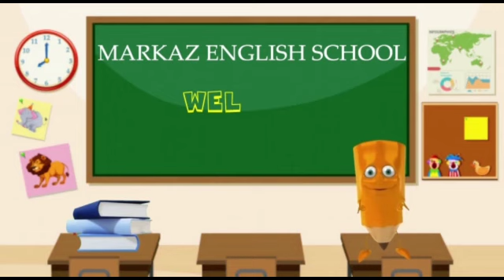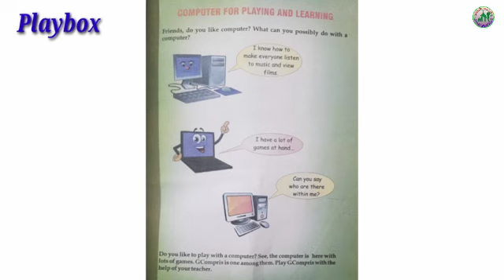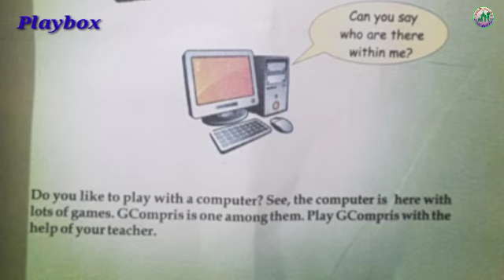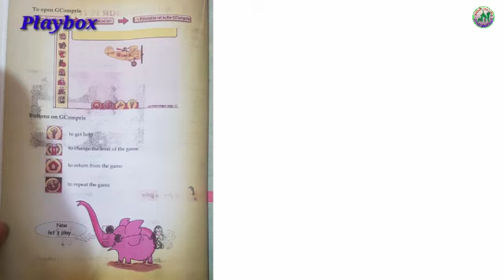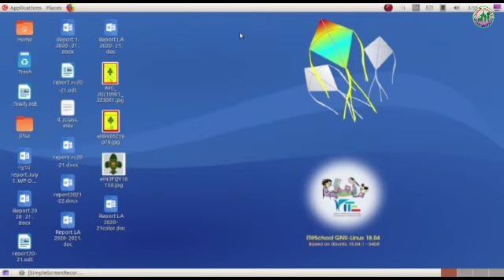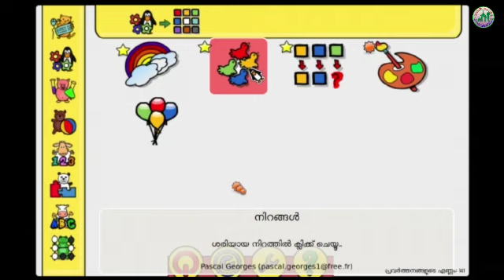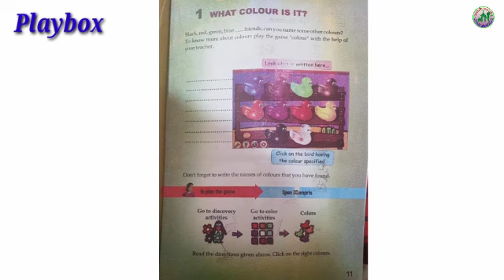II STD/PLAYBOX/PART-2/04-09-2021/MARKAZ ENGLISH SCHOOL